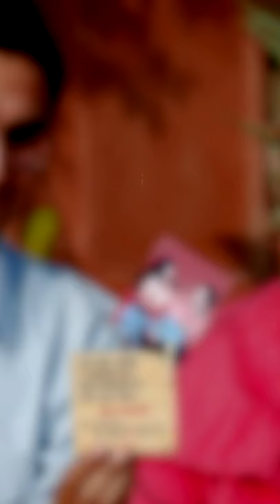Spotify Music Scanner Photo Stand Valentine's Day Gift